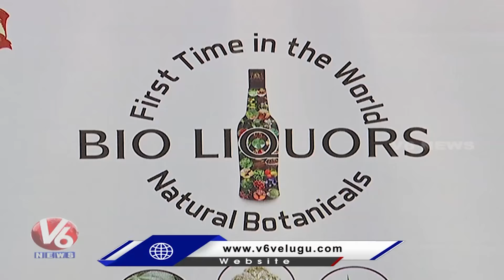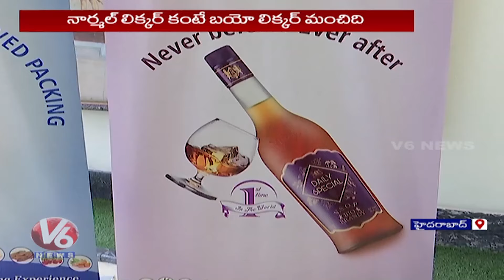Hamara Hyderabad : Radhakishan Police Custody | Bio Liquor | Doddi Komaraiah Birth Anniversary | V6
వెన్నుపోటు పొడవలేకే..